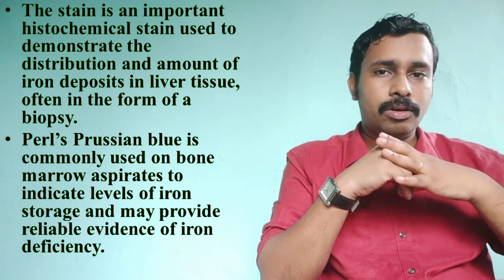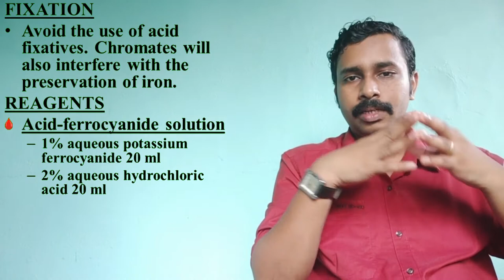Perls’ prussian blue reaction for ferric iron/Demonstration of hemosiderin/Malayalam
This method is considered to be the first classical histochemical reaction.The stain is an important histochemical stain used to demonstrate the distribution and amount of iron deposits in liver tissue, often in the form of a biopsy.Perls Prussian blue is commonly used on bone marrow aspirates to indicate levels of iron storage and may provide reliable evidence of iron deficiency.
PRINCIPLE
Treatment with an acid ferrocyanide solution will result in the unmasking of ferric iron in the form of the hydroxide, Fe(OH)3, by dilute hydrochloric acid.The ferric iron then reacts with a dilute potassium ferrocyanide solution to produce an insoluble blue compound, ferric ferrocyanide (Prussian blue).